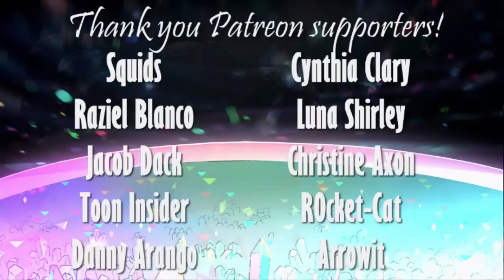Miraculous Ladybug Theory: The Holder of the Peacock Miraculous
We've covered the holder of both the Fox Miraculous and the Bee Miraculous, leaving just one Miraculous left to cover (for now) and that is of course the holder of the Peacock Miraculous. This character will be a bit harder to figure out (unlike Ladybug and Cat Noir), but we think we may just have an answer, and this person has been right under our nose the whole time.